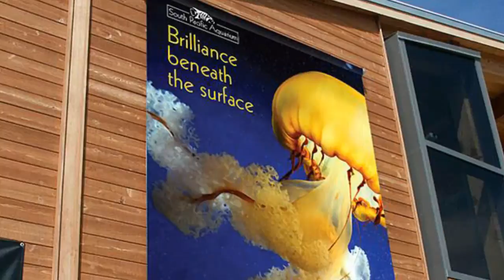La stampa sublimatica con Roland Texart RT-640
Scopri tutto quello che puoi realizzare con Texart RT-640, la stampante sublimatica di Roland.